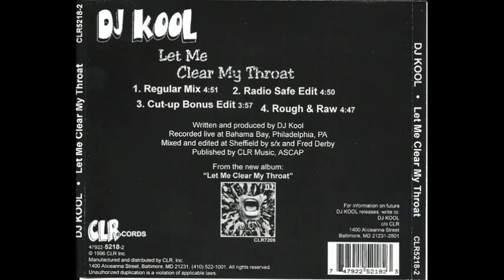DJ Kool - Let Me Clear My Throat (Radio Safe Edit)